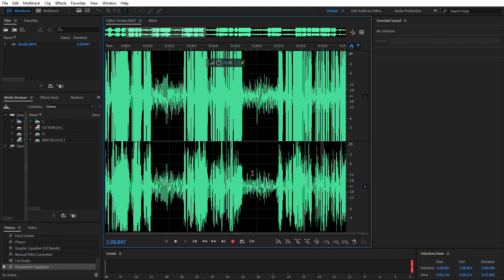How to voice a Feature story.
A feature promo consist of different tells that might need good report n arrangements of yr materials.